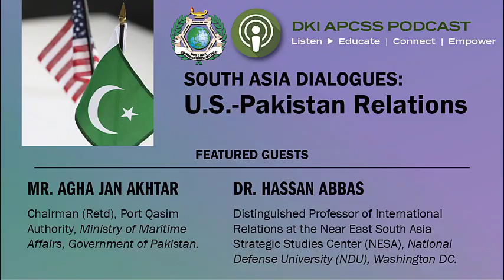South Asia Dialogues with Agha Jan Akhtar and Dr. Hassan Abbas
In the latest podcast on U.S. Pakistan relations in the South Asia Dialogues series, Dr. Saira Yamin speaks to (i)Mr. Agha Jan Akhtar, distinguished APCSS alumnus, former Chairman of Port Qasim Authority, Pakistan Ministry of Maritime Affairs, and (ii) Dr. Hassan Abbas, Distinguished Professor of International Relations at the Near East South Asia Center for Strategic Studies (NESA).